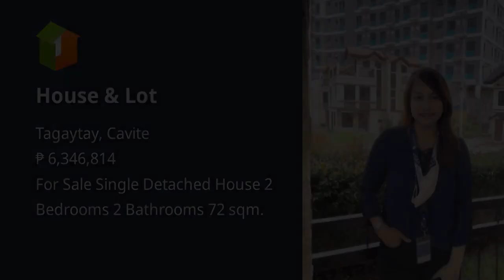House & Lot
House Type: Single Detached House
Number of Bedrooms: 2
Number of Bathrooms: 2
Floor Area in sqm: 72 sqm.